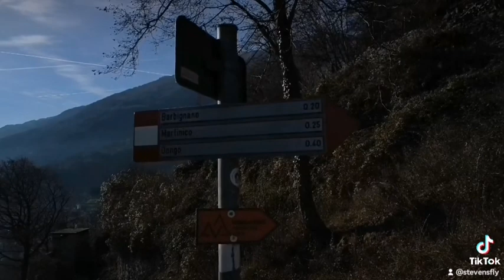Dji mini 2 S.Eufemia.